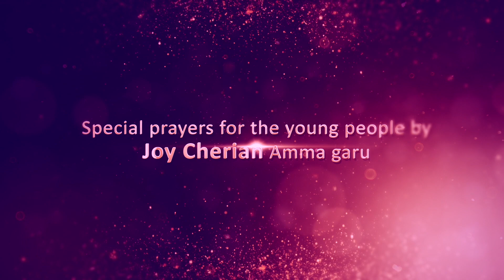UPF CHURCH HYDERABAD l 26th Jan 2023 l ONE DAY YOUTH RETREAT @ VST Hall l Theme : Mark 10:51